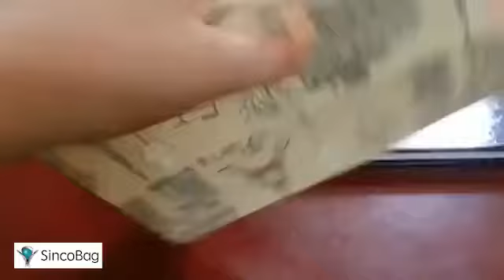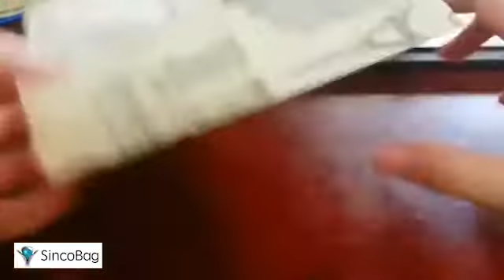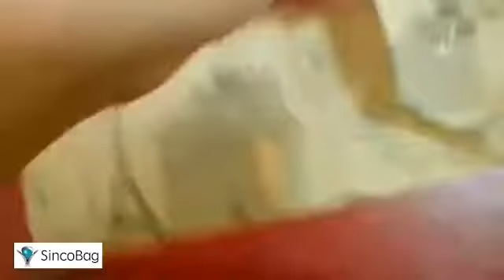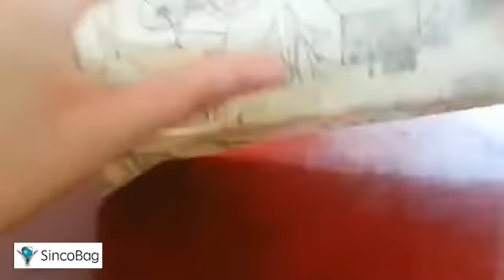DIY: Gift Bags from Wrapping Paper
ou can pick up basic brown paper bags for next to nothing at your local stationery ... flat so that it doesn't lift when fed through your printer, creating a paper jam.